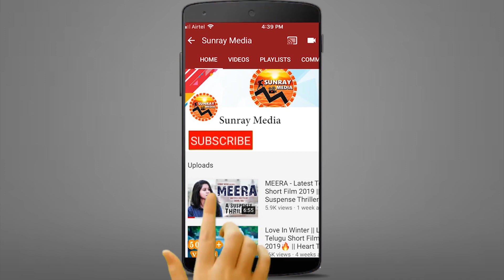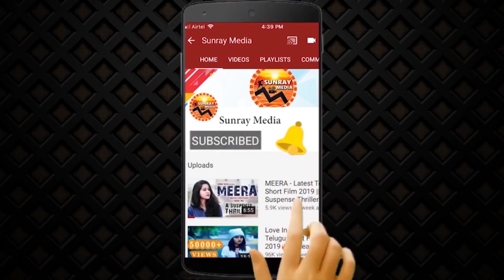House Arrest Motion Teaser || Saptagiri, Srinivasa Reddy || Latest Telugu Movies 2021 || SunrayMedia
Watch House Arrest Motion Teaser || Saptagiri, Srinivasa Reddy || Latest Telugu Movies 2021 || Sunray Media